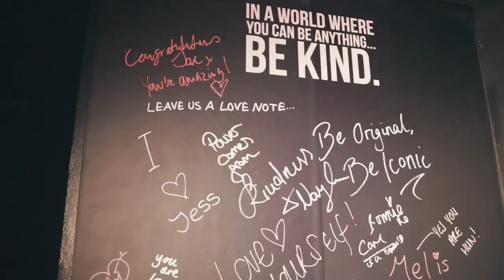In The Style X Jacqueline Jossa | Launch party | Behind The Scenes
Go behind the scenes at our launch party for Queen of the I'm a Celeb jungle, Jacqueline Jossa!

The collection that was designed for you, by you, comes in sizes 6-24 and is our fastest EVER selling collection!